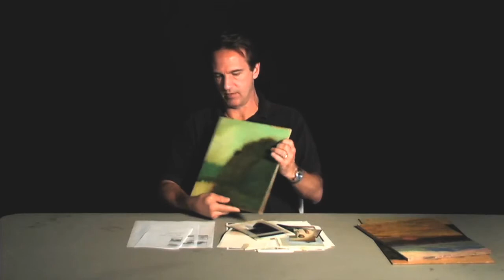John English: Working from Reference